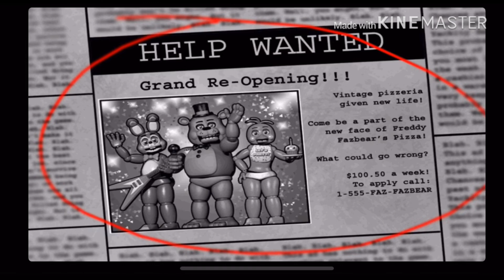Fnaf 2 first night pt1